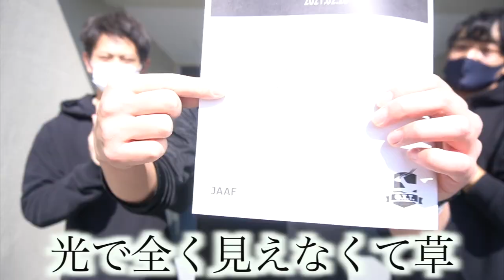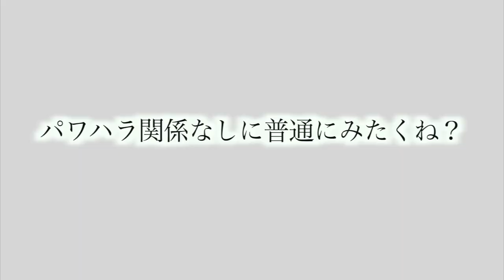【社会人ベスト大幅更新！】本番直前にカーボンが折れるガチアクシデント発生....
編集TKD

次は競歩で日本新記録出す姿を見たいなあ.